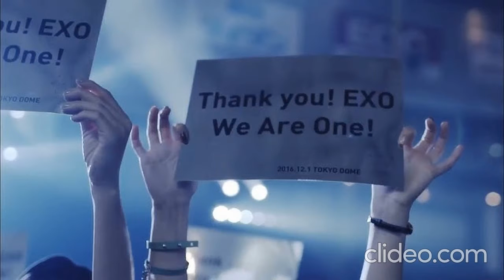My Relaxing Walk at my Neighbourhood's Park and River/ اجمل مكان للراحة و للاسترخاء في منطقتي /EP75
🎵 Track Info: Title: Makani by Scandinavianz & AXM Genre and Mood: Dance & Electronic + Happy ——— 🎧 Available on: Spotify iTunes Deezer SoundCloud